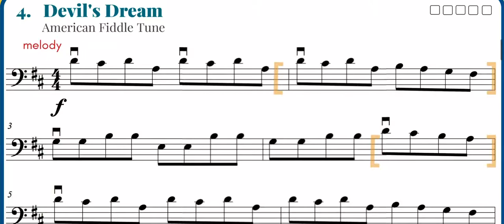Unit 13, pg 55 Devil’s Dream, cello melody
Cello Melody, Devil’s Dream